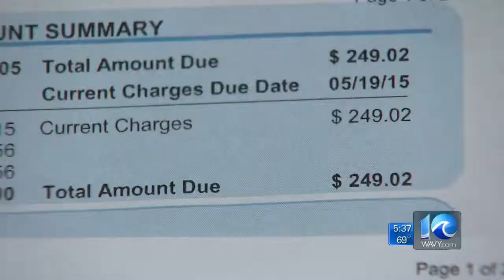Brandi Cummings on high water bill in Suffolk